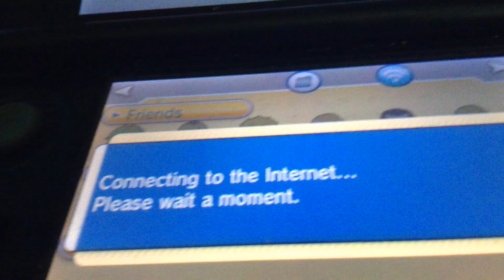Dillion the hacker update /eagles update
Dilion the hacker has won the war/another update